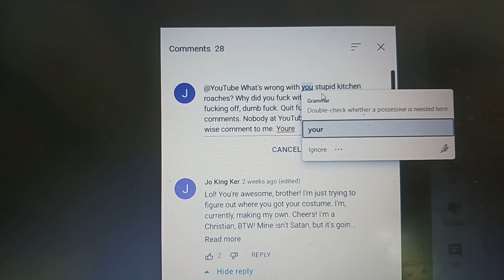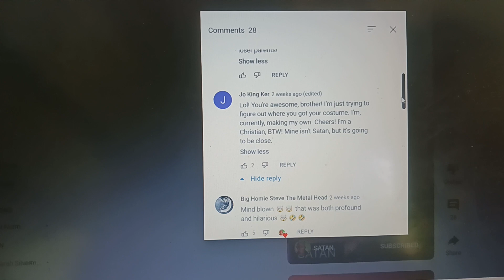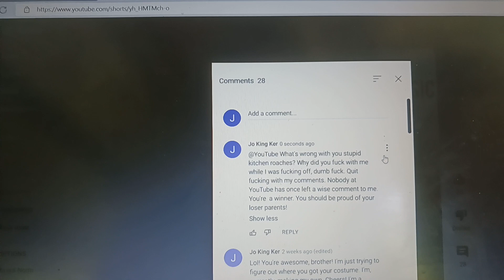@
Why do you believe that this bizarre behavior is becoming of an, allegedly, educated adult? Furthermore, why did you reduce the comment count from one to two before this video was filmed?

How is it a possibility that a person, such as yourself, maintains any level of self-value while performing malfeasance.